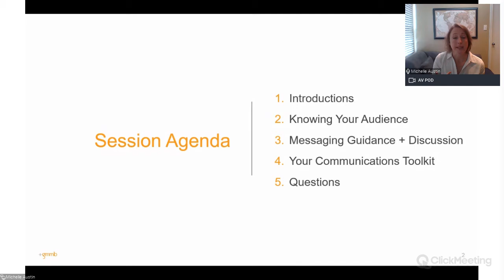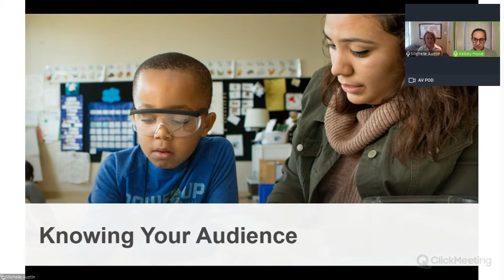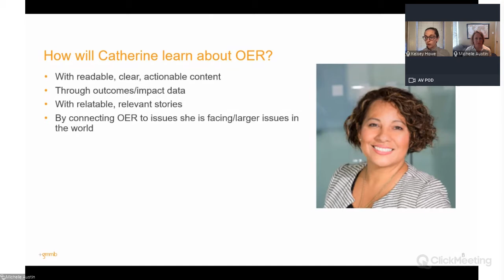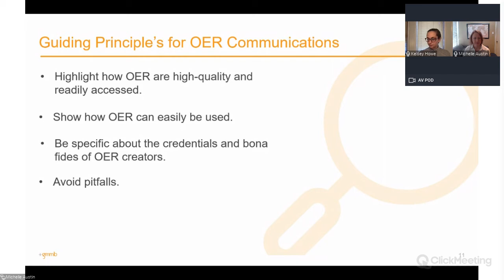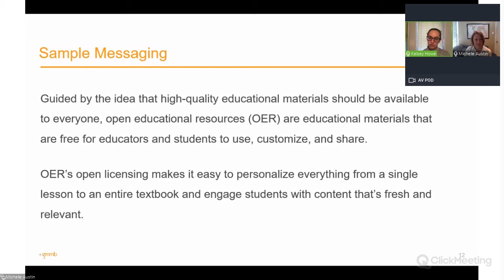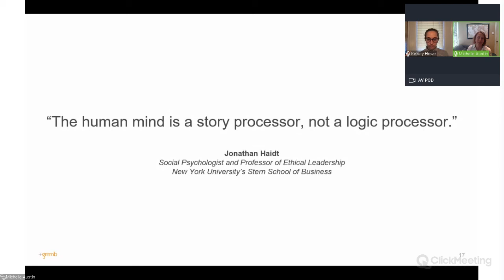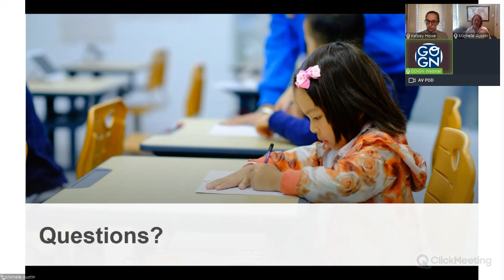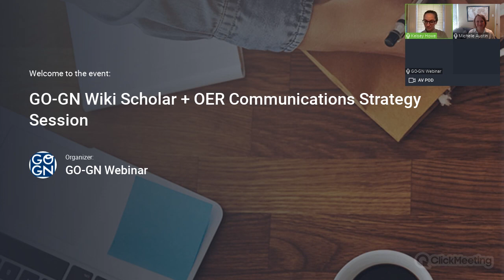OER Communications Strategy (20 April 2021)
In the first part of today's Become a GO-GN Wiki Scholar + OER Communications Strategy Session, Michelle Austin and Kelsey Howe of GMMB explore how you can improve communication around OER and your doctoral research.